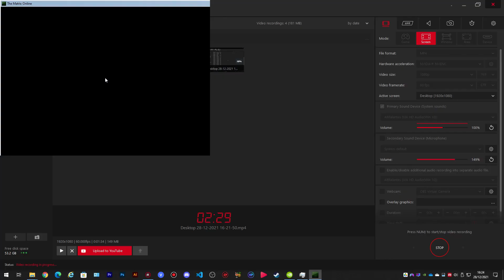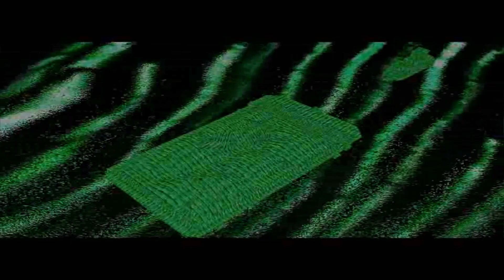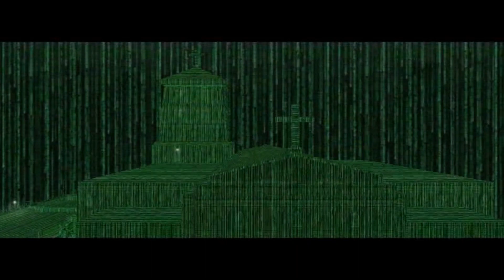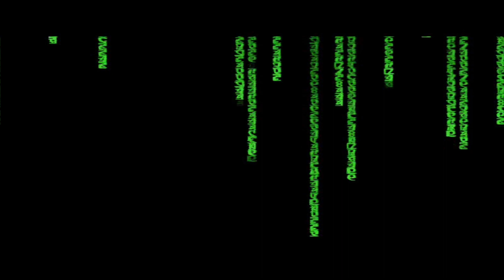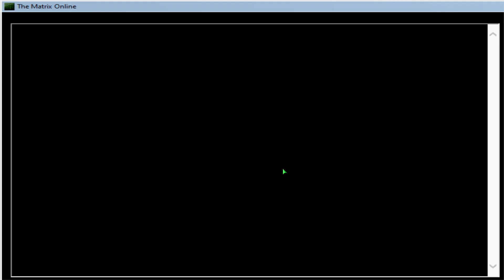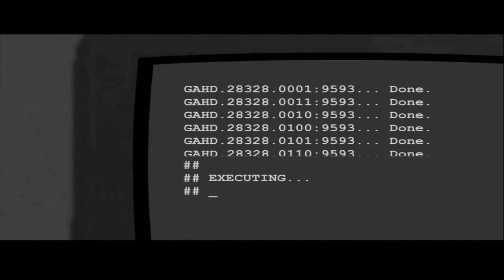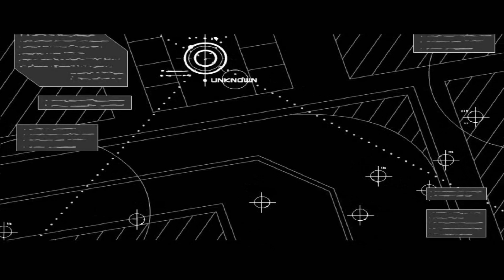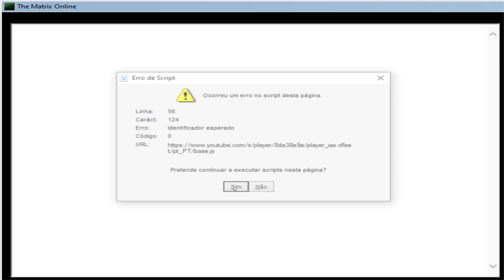The Matrix Online (2005) - PC Gameplay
The Matrix Online is a massively multiplayer online role-playing game (MMORPG) developed by Monolith Productions and published by Warner Bros. Interactive Entertainment, released in 2005, it takes place after the events of the Matrix film trilogy.

The game's story revolves around the ongoing conflict between the Machines and the Zionists, with players taking on the role of a newly awakened human freed from the Matrix. The game features a variety of missions and quests that advance the game's story and allow players to interact with characters from the films, including Morpheus and Agent Smith.

As players progress through the game, they can join one of several factions, including the Machines, Zionists, and Merovingian's Exiles. Each faction has its own unique abilities and gameplay mechanics. The game also features a variety of PvP (player versus player) modes, including duels and team battles, as well as PvE (player versus environment) modes that allow players to take on powerful enemies.

With its immersive world-building and intense gameplay, The Matrix Online offers a unique experience for fans of the Matrix franchise. While the game's servers were shut down in 2009, its legacy lives on as one of the first and most ambitious MMORPGs based on a major movie franchise.